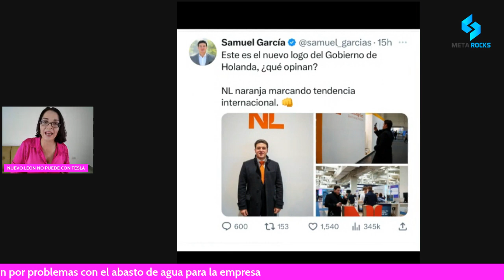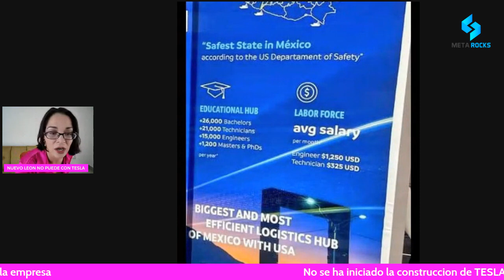TESLA SIN AGUA! Y SAMUEL?